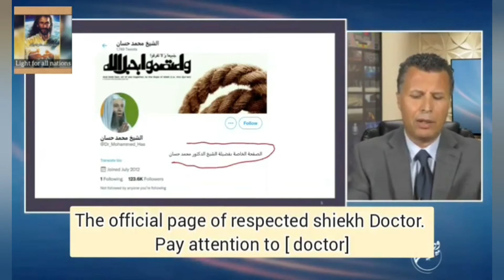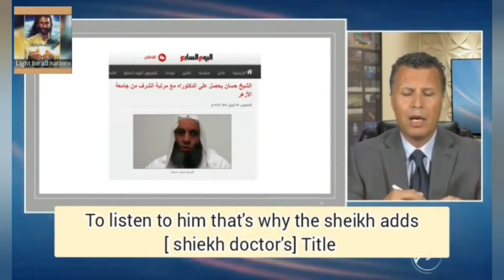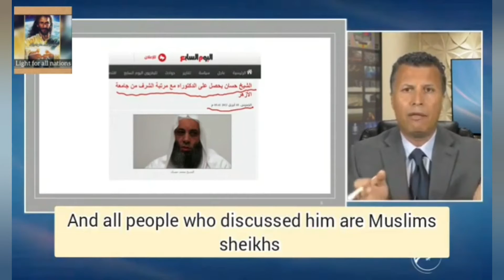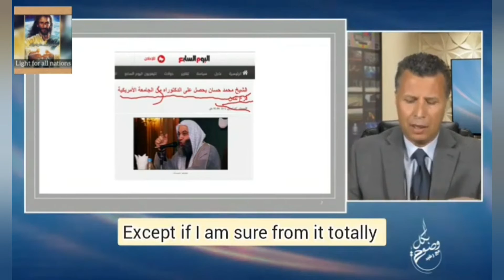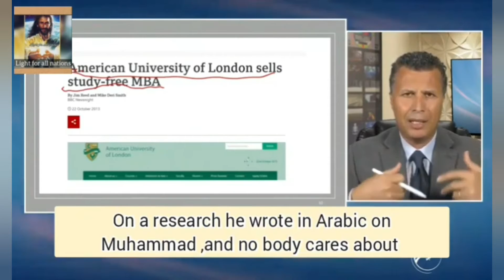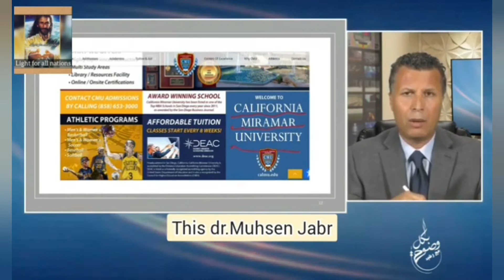Egyptian Al-Azhari Sheikh faked his PhD with deception but busted 🤪🤪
How can one make himself known then being recognised by well-known institutions to impress?To go along with his agenda?Watch how this famous Al-Azhari sheikh faked his PhD and got busted featuring Brother Rachid,honestly funniest cover-up ever.When fools run out of lies becomes laughing stock.